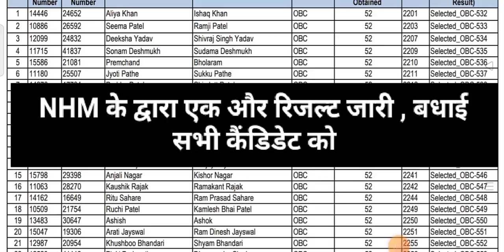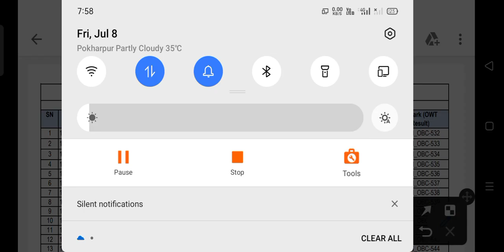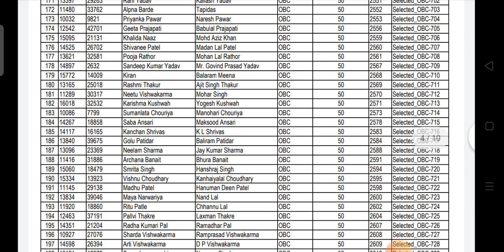NHM CHO result 2022 | सभी कैंडिडेट्स को बधाई | NHM के द्वारा एक और रिजल्ट जारी